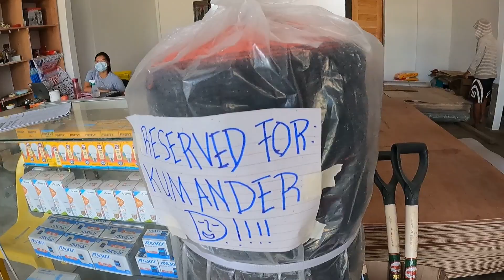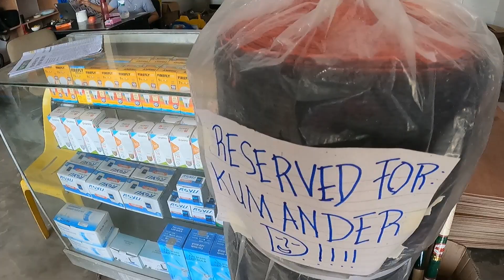$200 PHILIPPINES MOTORBIKE MAKEOVER (No Longer Daot)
My motorbike was the definition of Daot. Broken. Covered in rust. Took 12,000 kicks to start. Various parts hanging off. An old, abused, Rusi dirt bike.

Until I took it to Erwin's shop in Poblacion Cateel, Davao Oriental. That legend took my 10,000 peso (200 US dollar) budget, and made my bike look like new.

And it's not totally complete yet!

There's also a fishpond update in this one! Don't forget to watch the whole video so you can check out my test drive and the new Tagum QR code system!

MERCHANDISE NOW AVAILABLE WORLDWIDE!

Daot merchandise is actually on its way soon. Promise!